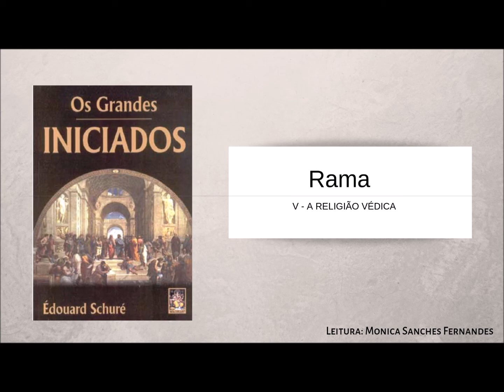Rama | Parte V | Os Grandes Iniciados | Édouard Schuré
A Religião Védica